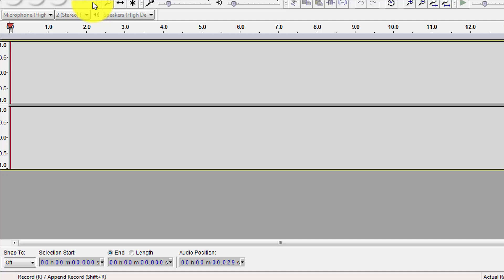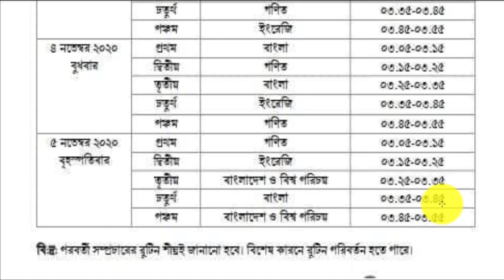১ থেকে ৫ নভেম্বর ২০২০ বাংলাদেশ বেতারের ঘরে বসে শিখির রুটিন। bd primary schools.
১ থেকে ৫ নভেম্বর ২০২০ বাংলাদেশ বেতারের ঘরে বসে শিখির রুটিন। 1 to 5 November Bangladesh betar ghore bose shikhi routine. bd primary schools.

১_থেকে_৫_নভেম্বর_২০২০_ বাংলাদেশ_বেতারের_ঘরে_বসে_শিখির_রুটিন
1_to_5_November_ Bangladesh_betar_ghore_bose_shikhi_routine